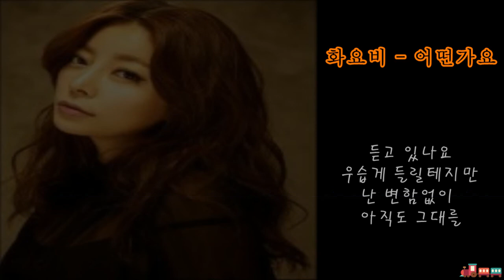화요비 - 어떤가요